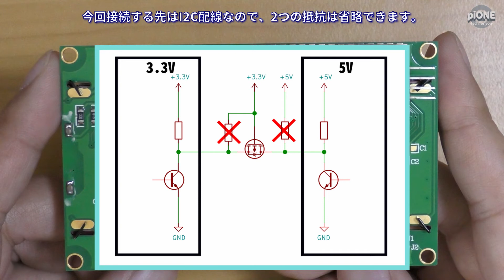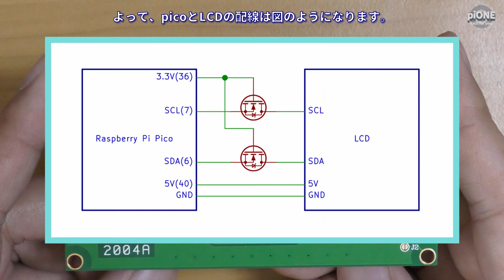【3分動画】ラズパイピコLCDレベルシフト回路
ラズパイピコで5V I2C LCDを駆動するためのレベルシフト回路の説明です。